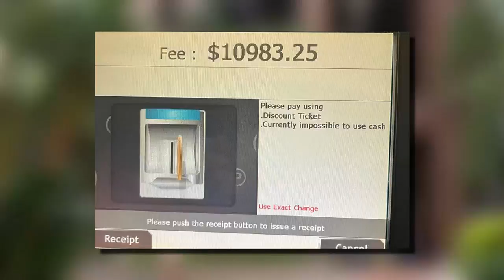Man stunned by nearly $11,000 parking bill in Downtown Honolulu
Parking management tells us there was a network error that’s since been fixed.